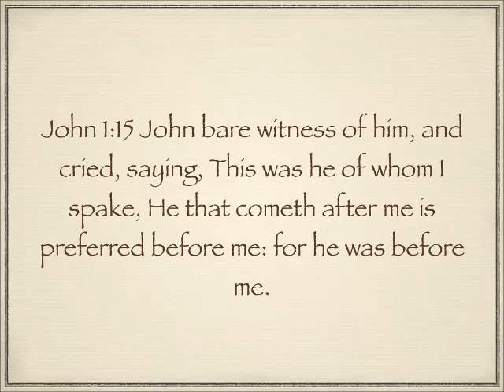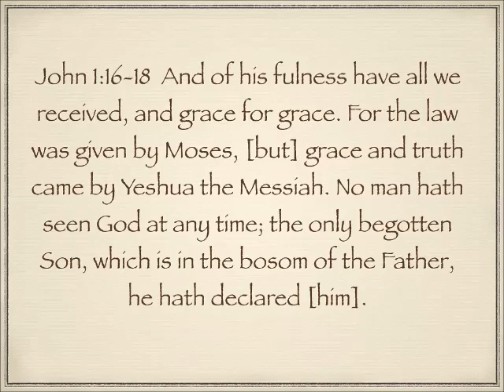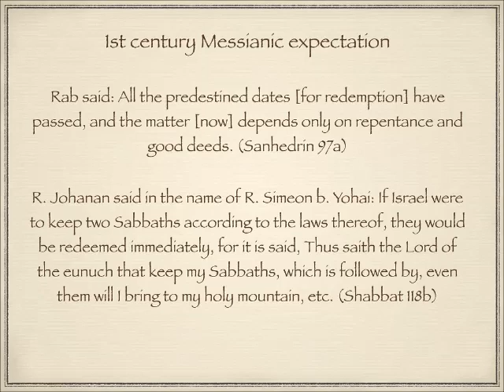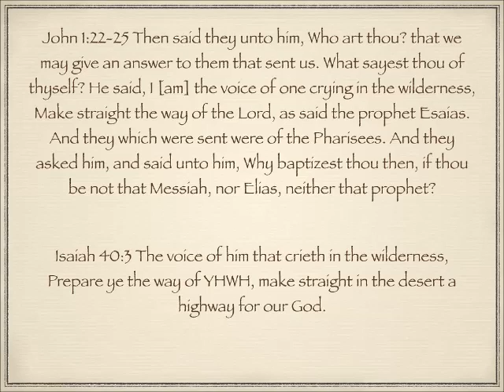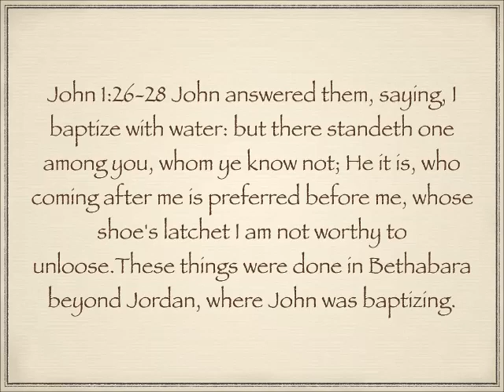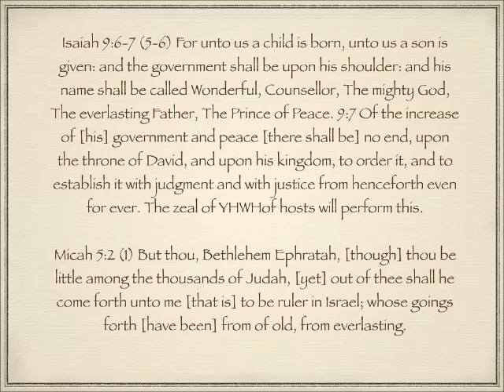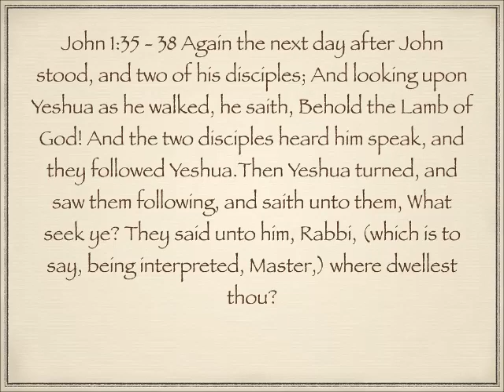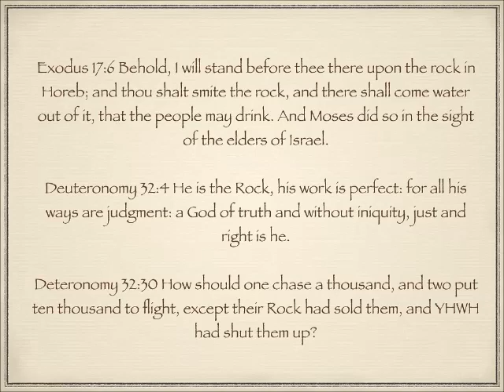Hebraic background to the gospel of John 1:15-42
Not new, just true.
How the 1st century hearers would have understood John's gospel.